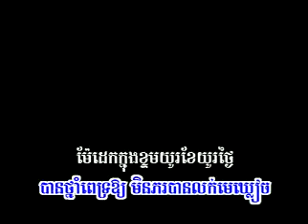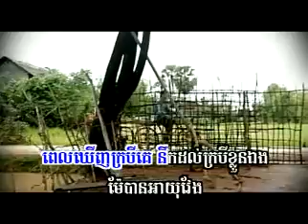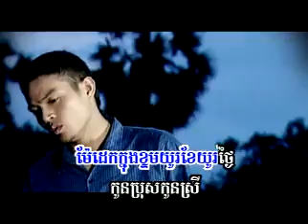Khemarak Sereymun (B Track - Karaoke) Louk Kro Bei Prous Mae